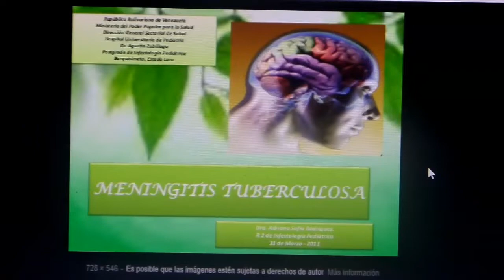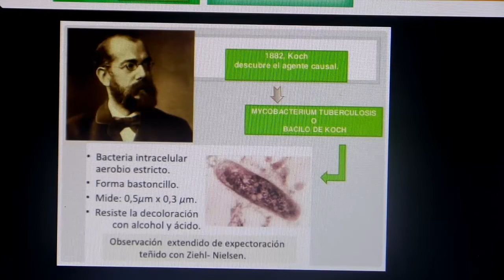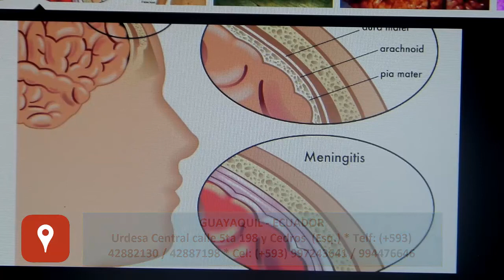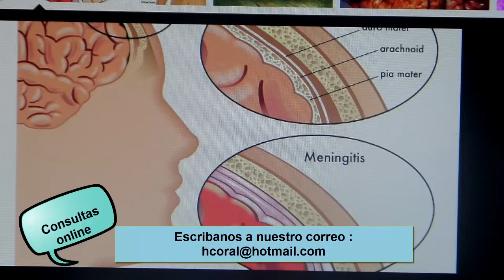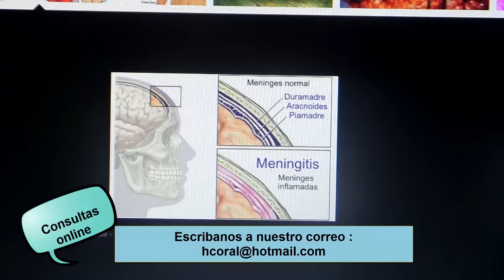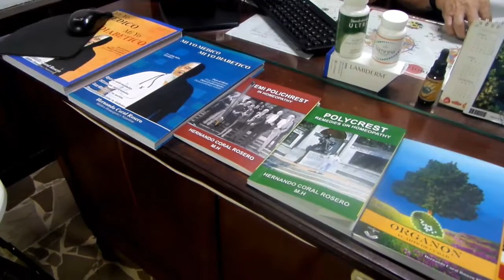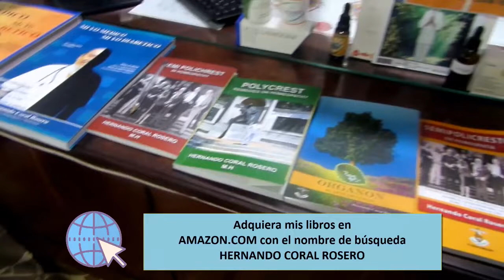WHYTT (ALEXANDER)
Es una enfermedad neurológica progresiva que hace parte de las leucodistrofias.